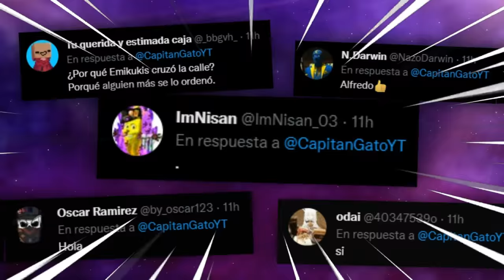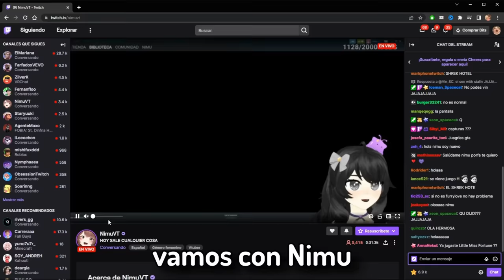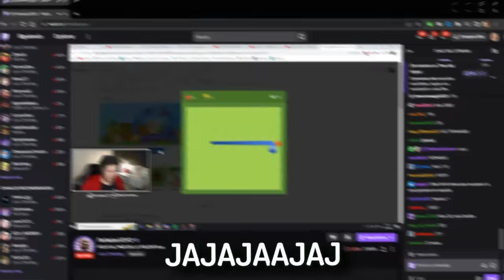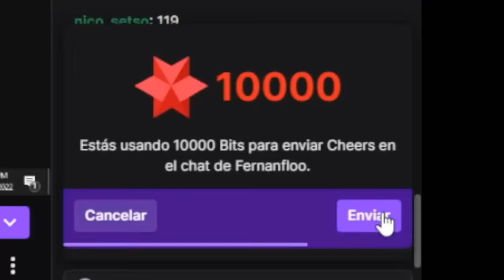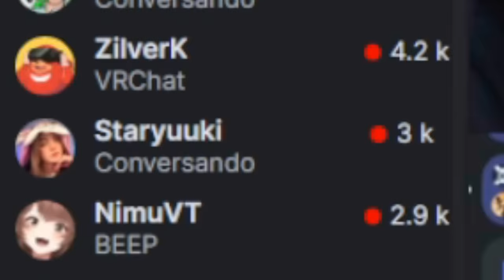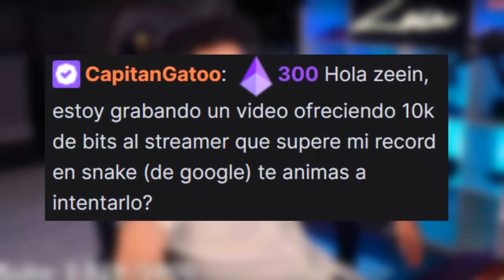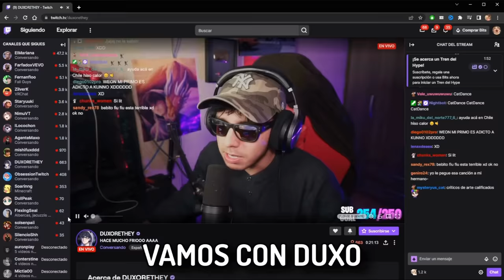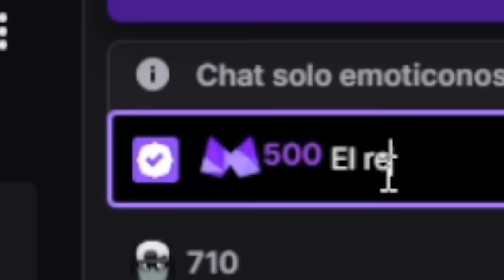🥵Si la tienes MÁS GRANDE, te pago $$$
Hoy, el streamer que la tenga MÁS GRANDE QUE YO le daré dinero.